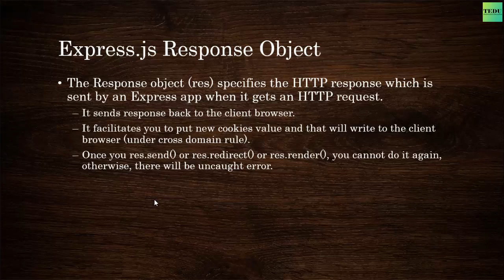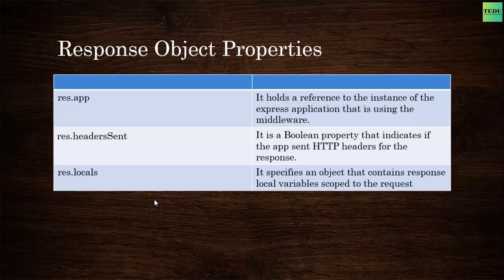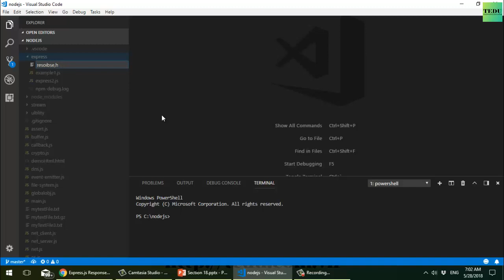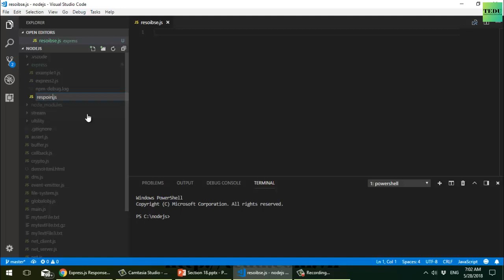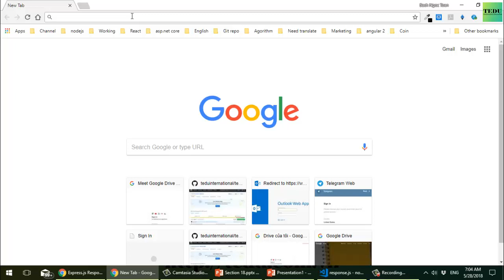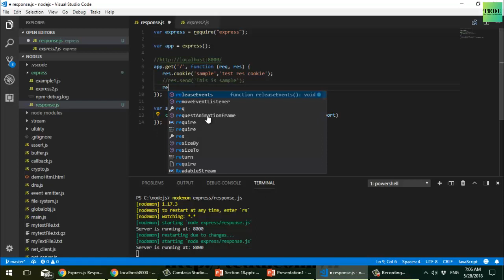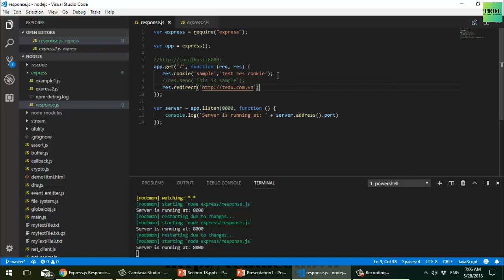NodeJS căn bản - Bài 18: Response object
Bài học này chúng ta sẽ tìm hiểu về đối tượng response